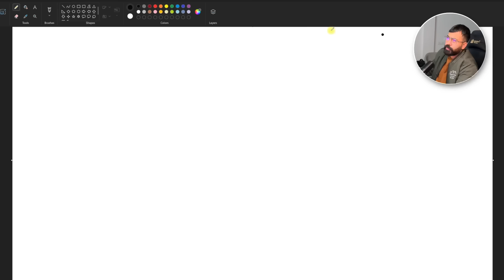The BIGGEST LIE About 12th Boards | Must Watch 2024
In this video, I'm exposing the hard truth that no one - not your teachers, not your parents, not even your counselors - will tell you about 12th boards. After 15 years of teaching experience, I've seen thousands of students make the same devastating mistake.

What You'll Learn:

• Why 12th marks won't guarantee success in 2024-25
• The CUET reality that's changing everything
• Why top colleges aren't just about board marks anymore
• The truth about 7 LPA packages
• What ACTUALLY matters for your career
• The difference between motivation and discipline

Watch this if you're:

• A 12th student preparing for boards
• Scoring between 70-90% and feeling stressed
• Worried about CUET and college admissions
• Planning for CA/CS/CMA
• A parent concerned about your child's future
• Confused about career planning

Key Timestamps:

00:00 - Do You Really Need a Degree?
01:45 - Why Boards Won’t Matter?
11:43 - Is CUET Based on Luck?
17:18 - What’s the Solution?
28:10 - Fun Activity
33:30 - Last Message
35:27 - Reality Check

Student Categories Discussed:
• Below 50% students
• 50-70% bracket
• 70-90% achievers
• 90%+ toppers

Commerce Baba is a Medium for hope for every commerce student to excel and do good in his life. Being a teacher myself, I understand what goes on in a students mind and every video and course on the channel and CB app is designed keeping this in mind.

Commerce Baba is an experience, aate raho aur batate raho bhai kahan kahan tumhare life me examples ban sakta hai aur experiences de sakta hai! Dhanyawaad!❤️